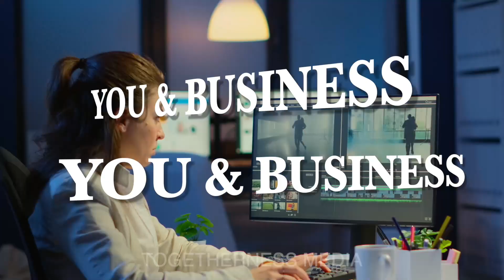You & Business & You & Success E5 Feb.21. 2022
You & Business - You & Success!
Episode .5 Feb.21.22
مربیگری کسب و کار از درون به بیرون!
امیر لاهیجی بهمراه دکتر فوژان زینی

Business coaching from inside out with Dr. Foojan Zeine & Amir Lahijy. (Business & Life Coach)

تهیه کننده و کارگردان: امیر لاهیجی
Producer & Director: Amir Lahijy
Amir Lahijy

Hosts: Dr. Foojan Zeine (Psy. D. LMFT)
Dr. Foojan Zeine, Psy.D., MFT

Live Productions: Togetherness Media

Post-Production: Hello Hollywood Productions